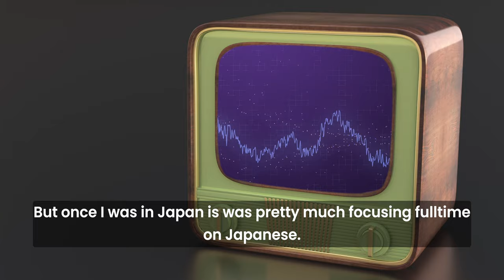How I Learned Japanese - The Learner Journals - Susan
Susan told me to learn Japanese she stayed with a host family who spoke only Japanese (pure immersion), and also attended an amazing school which kept her things interesting. Episode 19 of the Learner Journals exclusively on the Mandarin Monkey app.